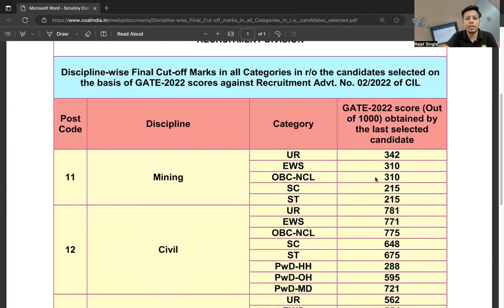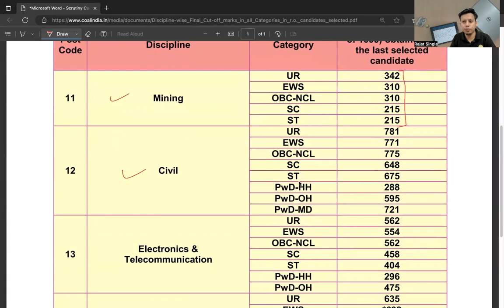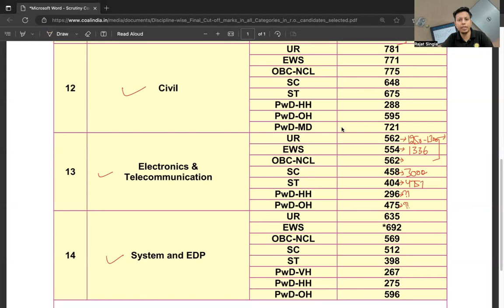Coal India Management Trainee branch wise FInal cut off (After 7 Lists) GATE 2022 Score